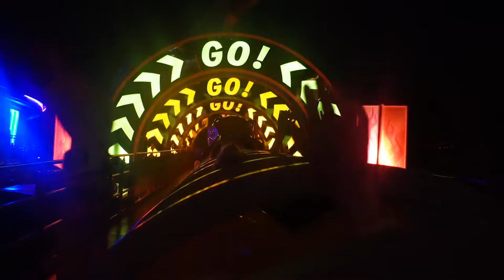Teen Werewolf On Vacation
24 Hour Challenges!